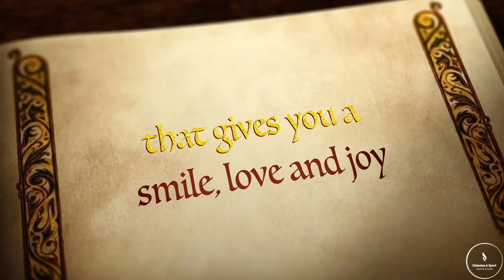Diabetes & Sport Inspiration - Living the dream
Don't forget the goals of the show.

We believe that the recounted life experiences of athletes who achieved their great successes with diagnosed type 1 will significantly help all young athletes and children who had to face the same diagnosis.

They are a great inspiration to all of us and role models who show us that there are no limits that human will and effort cannot overcome.

One of the missions of the Diabetes & Sport Inspiration show is to provide scholarships to young diabetics to help them follow and realize their dreams.

We wish people with diabetes to live with a smile, look forward to each new day, and live their youth happily and proudly. We want them to walk confidently and steadfastly through life like lions, great warriors and winners!

Invite your friends to join the Diabetes & Sport Inspiration community.